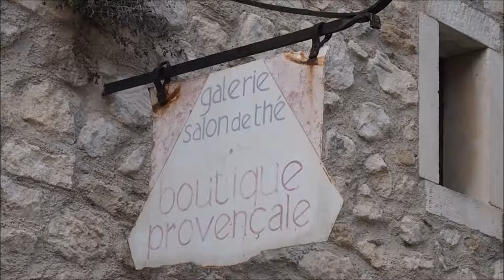VLOG FRANCE || Vue Oppède Le Vieux & Pizza || #5 || Pinoulip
Coucou petit monde

Voici le cinquième vlog de cette série..

Nous avons quitté notre gîte de Vouvray pour une petite maison à Oppède, dans le Sud.

Le premier jour nous sommes allés au Marché de Coustellet. J'y ai découvert les fleurs de courgettes, qui au passage, sont vraiment délicieuses en omelette..

Plus tard dans la journée nous sommes montés à Oppède Le vieux. Et cois-moi, il en faut du courrage pour faire ce trajet à vélo, mais la vue en vallait la peine!

Le soir nous sommes retournés à Coustellet, dans un petit restaurant qui s'appelle 'La Table Gourmande' et y avons mangé, sans aucuns doutes, les meilleures pizzas de toute notre vie!!

Que penses-tu de cette journée? Donne-moi ton avis dans les commentaires.

Bisous, Bisous
Pinoulip & Diana

A bientôt!

- Camera: Olympus Pen Lite E-PL7